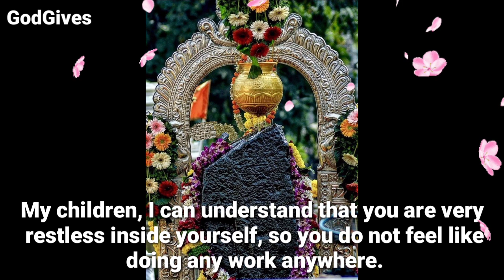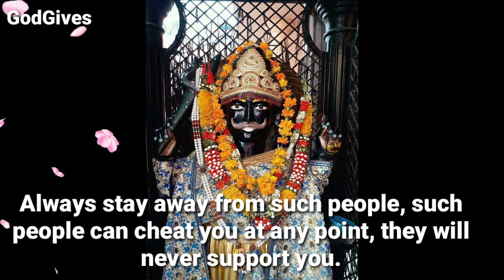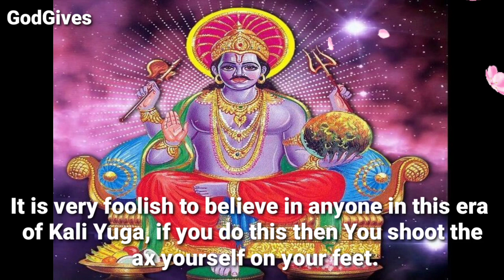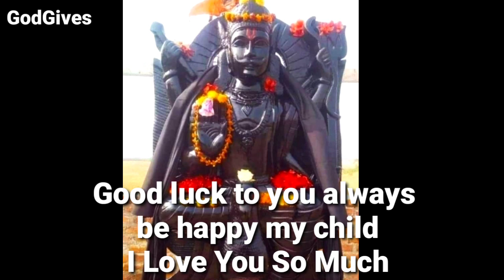888🕉 " ShaniDev "✡️" God has decide.... " 🕉️Don't ignore Me🕉️GodGives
888🕉 " ShaniDev "✡️" God has decide. " 🕉️Don't ignore Me🕉️GodGives

ShaniDev Says - ShaniDev is saying today.

1111🕉️bajrangbali ne pukara hai tumhe🔴dont ignore him💯message of lord hanuman💥@jyotishgyaan,jyotish gyaan,jyotish,lord hanuman,bajrangbali,green tara mantra,hanuman,hanuman ji ,aaj ka rashifal,kumbh rashi,tula rashi,dukan ki bikri badhane ke upay,tarot card reading in hindi,dukan mein barkat ki dua,396 manifestation technique,angle numbers,love vibration kaise send kare,apsara sadhana,555 technique love of attraction,1176 angel number,kinnar,jyotish gyan